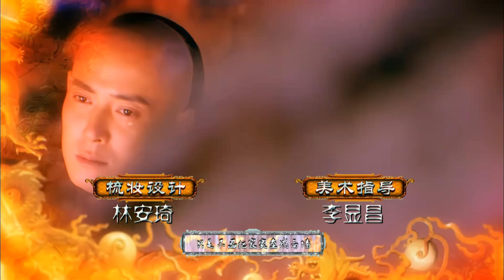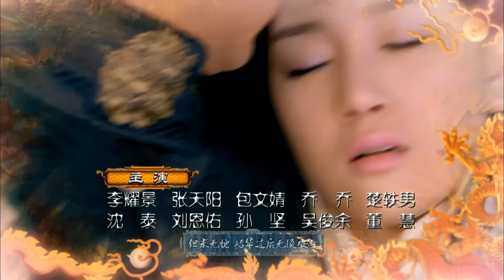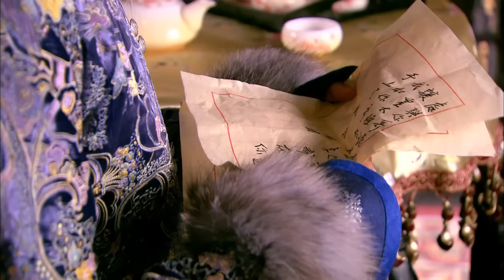【2023古装巨制】山河恋·美人无泪 Schemes of a Beauty 第11集（刘恺威、袁姗姗、韩栋、张檬）